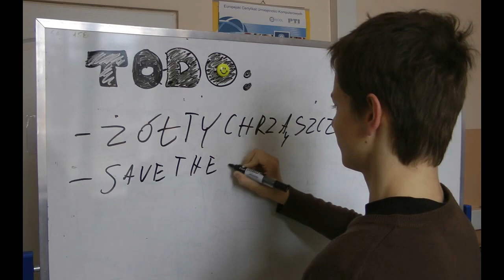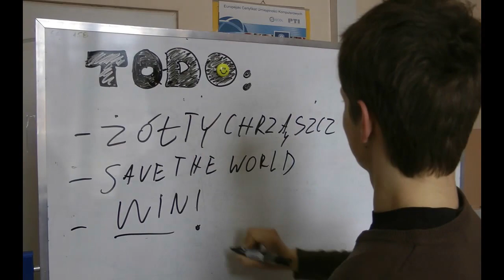Sheep Happens Film promocyjny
Film prezentujący kulisy produkcji gry Sheep Happens, przygotowywanej na konkurs Imagine Cup, kategoria Game Deisgn: Phone.